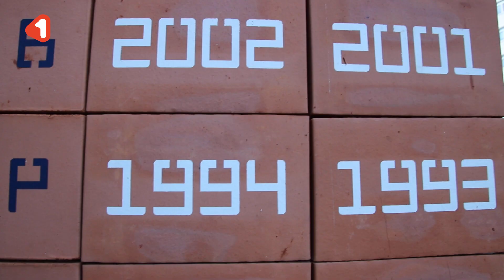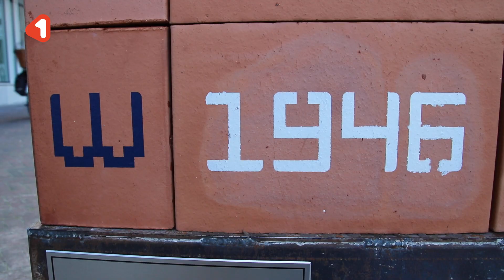Drie nieuwe kunstwerken in binnenstad van Hengelo